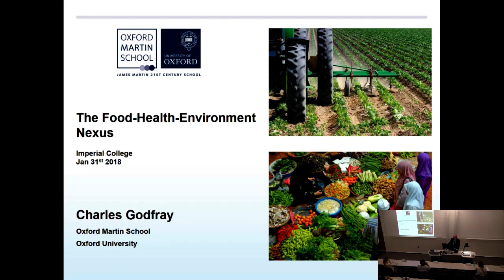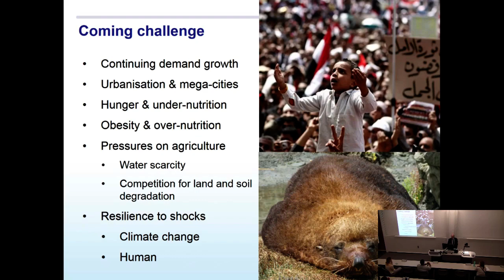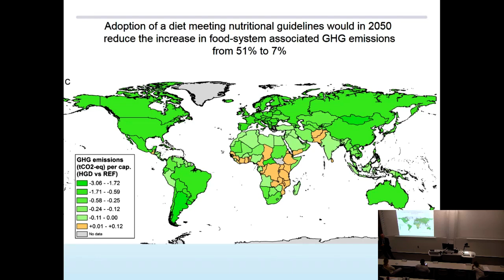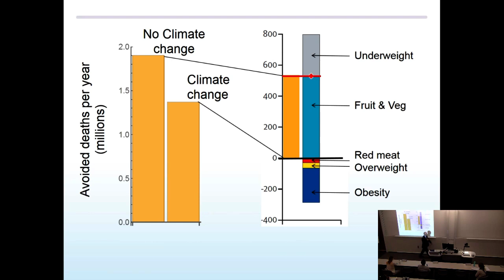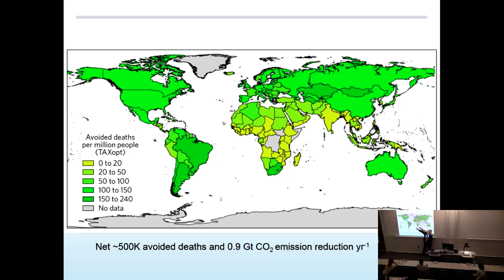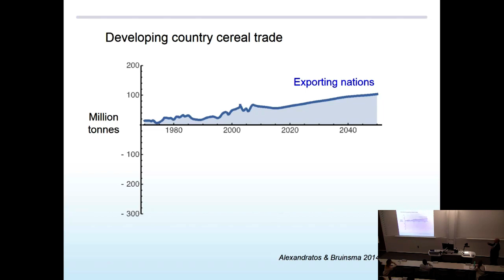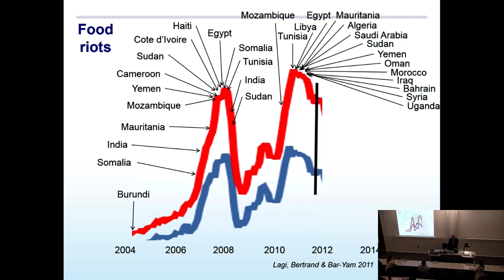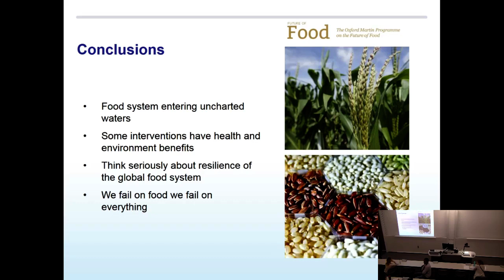SSCP DTP seminar: The Food Health Environment Nexus | Professor Sir Charles Godfray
A seminar organised by students of the Science and Solutions for a Changing Planet DTP, with Professor Sir Charles Godfray, director of the Oxford Martin Programme on the Future of Food.

In this talk, Professor Godfray explores how the world can provide a healthy diet for upwards of 10 billion people by mid-century without major negative effects on the environment. He asks the degree to which action needs to occur on the production (growing and raising more food) and consumption (diet change) sides. He also explores some of the major challenges for food security – the ability of people to access affordable food – and what might be done about it.